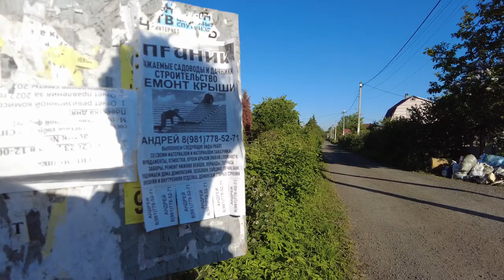Morning village near St. Petersburg - Walking Tour JUNE 20, 2023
early morning walk through the village in the vicinity of st. petersburg we walked along the village alleys in the early morning among wooden houses some of which were built by ordinary russian people on their own without any project at their own peril and risk